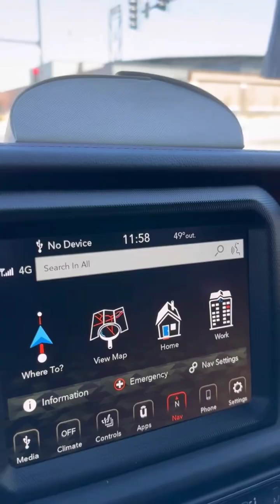Quiero ser ciudadana Americana 🇺🇲 @CarlosEduardoEspina, ayúdame a estudiar 🙏🏼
Por fin  me anime a hacerme ciudadana de 🇺🇸
Carlos Eduardo Espina ayúdame a estudiar 🙏🏼